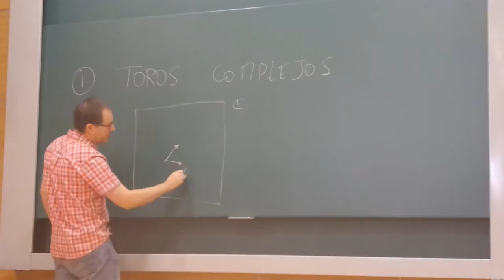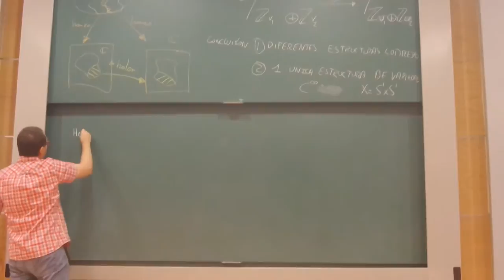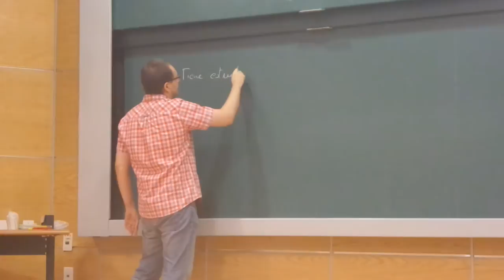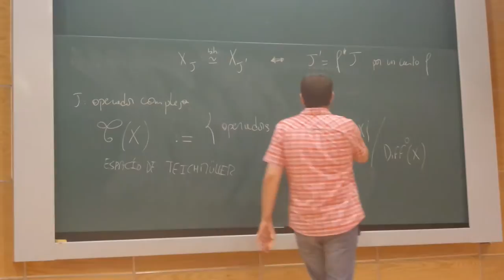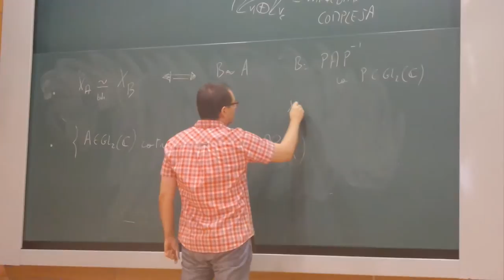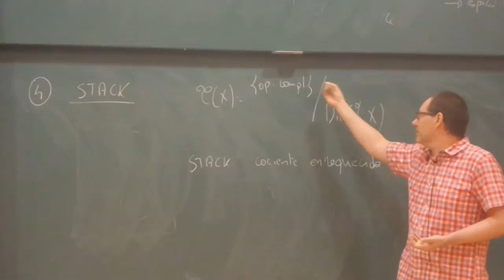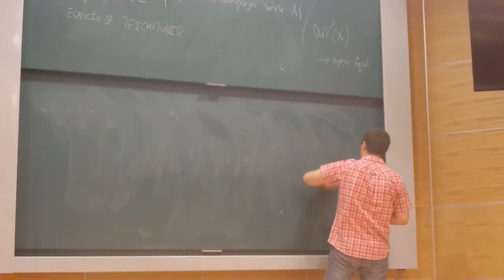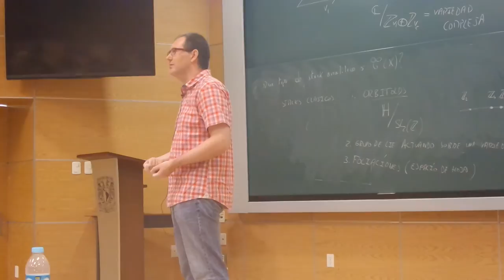Espacio de Teichmüller en dimensión superior (Laurent Meersseman)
Plática dada por Laurent Meersseman, Laboratoire Angevin de Recherche en MAthematiques (LAREMA) el martes 18 de Agosto del 2015 en el Coloquio del Instituto de Matemáticas de la UNAM (Auditorio Alfonso Napoles Gandara, 12hrs)